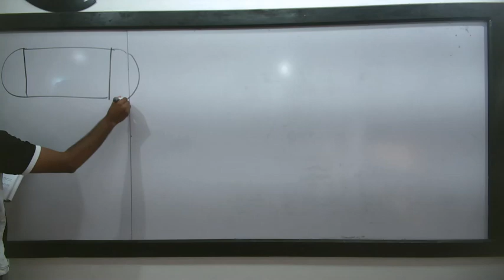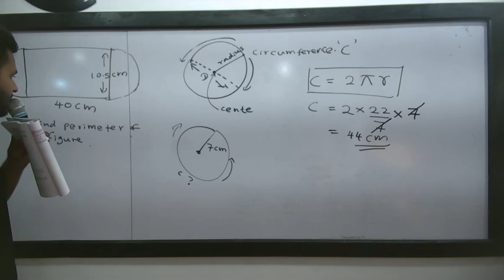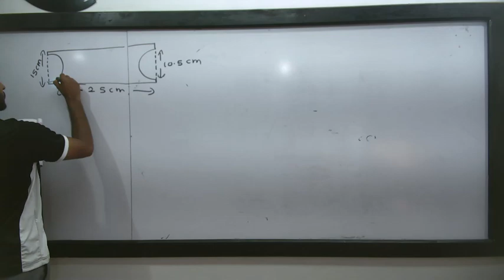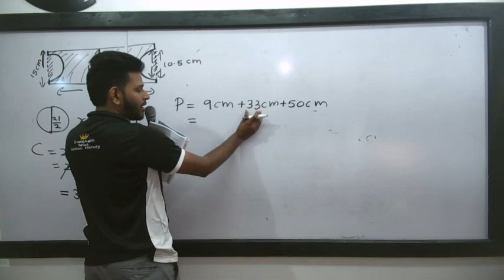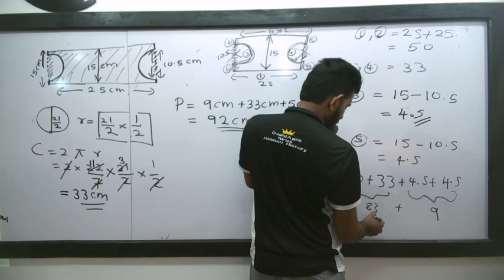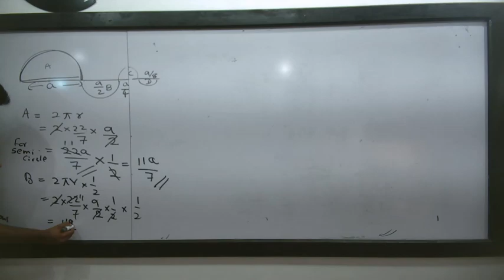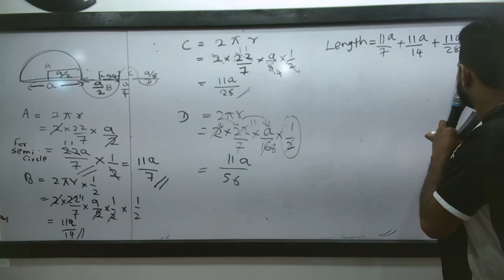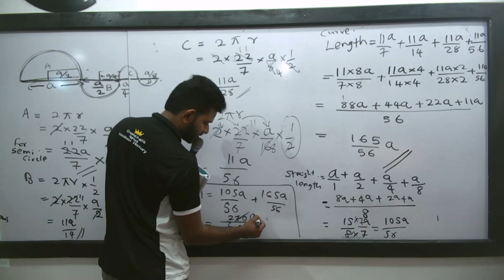perimeter of circle grade 9 Revision